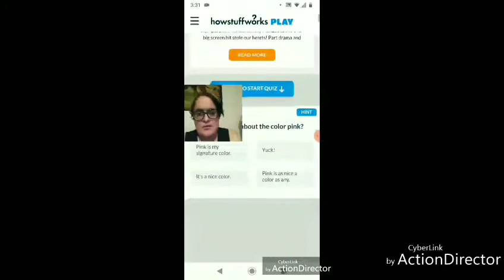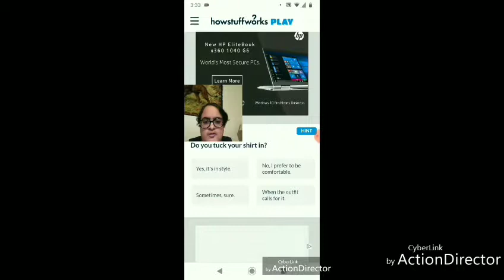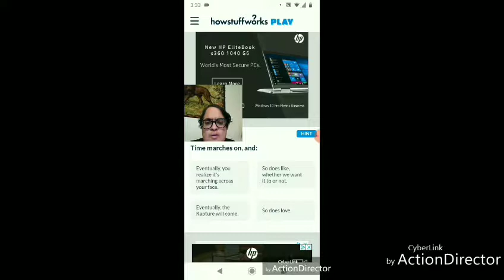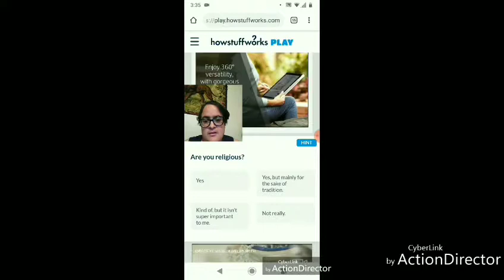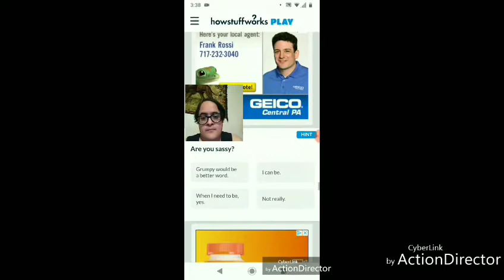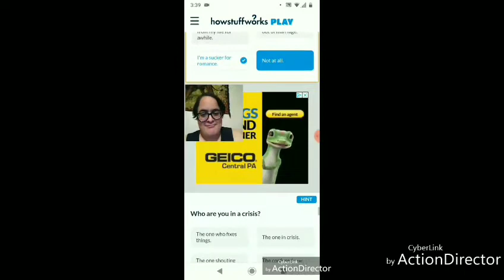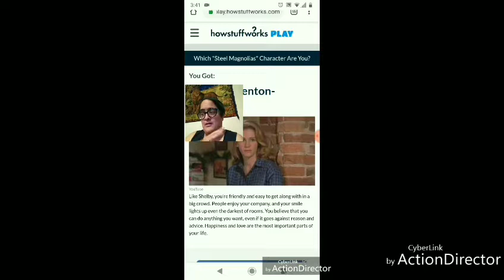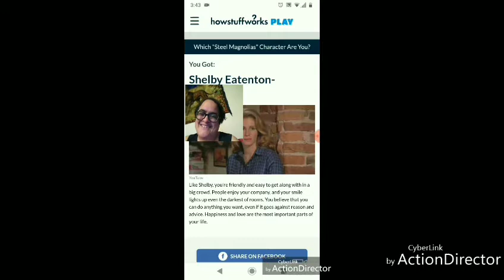I'm Happy About This!🥰 Which 'Steel Magnolias' Character Are You? Quiz (My Reaction)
Hi guys. Welcome back to yet another personality quiz. This quiz is a movie. This is any type of movie, this movie is a classic. It is the quiz 'Steel Magnolias'. I love this movie and it stills makes me cry till this day.

Steel Magnolias is a 1989 American comedy-drama film directed by Herbert Ross. It is a film adaptation of Robert Harling's 1987 play of the same name. The play and film are about the bond a group of women share in a small-town Southern community, and how they cope with the death of one of their own. The title suggests the main female characters can be both as delicate as the magnolia flower and as tough as steel. Let's see which one am I?

I hope you like and enjoy both art and video.